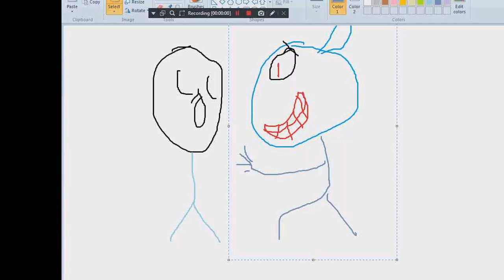Spokky Sonic exe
Round 6 is here